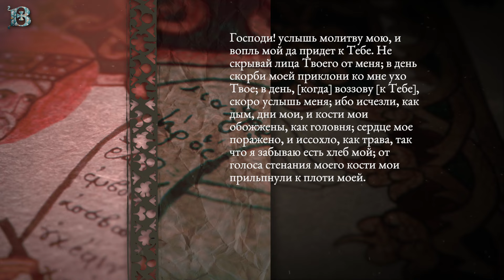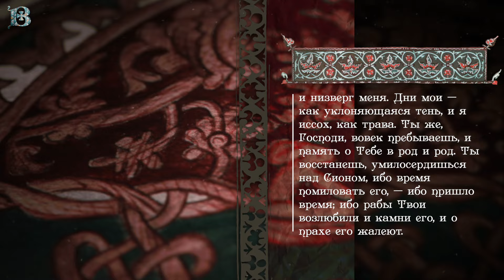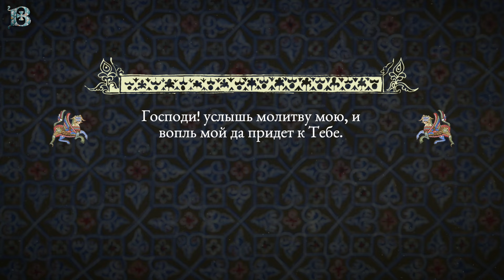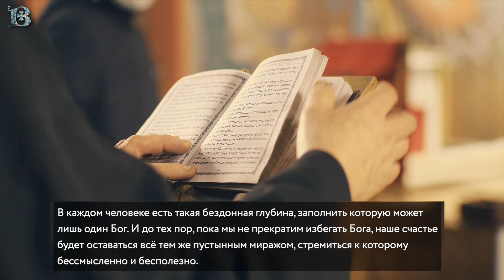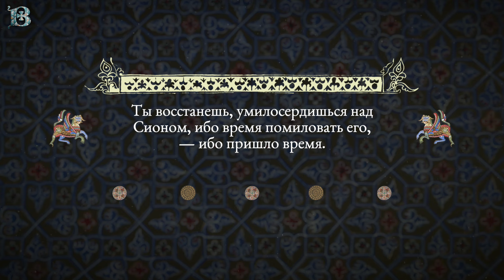Толкование Псалтири. Псалом 101 (часть 1).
Услышанный только что нами псалом представляет собой, как об этом говорится в первом его стихе, молитву страждущего человека, когда он унывает и изливает пред Господом свою печаль.

Псалом 101 (часть 1)
"Господи! услышь молитву мою, и вопль мой да придет к Тебе. Не скрывай лица Твоего от меня; в день скорби моей приклони ко мне ухо Твое; в день, [когда] воззову [к Тебе], скоро услышь меня; ибо исчезли, как дым, дни мои, и кости мои обожжены, как головня; сердце мое поражено, и иссохло, как трава, так что я забываю есть хлеб мой; от голоса стенания моего кости мои прильпнули к плоти моей. Я уподобился пеликану в пустыне; я стал как филин на развалинах; не сплю и сижу, как одинокая птица на кровле. Всякий день поносят меня враги мои, и злобствующие на меня клянут мною. Я ем пепел, как хлеб, и питье мое растворяю слезами, от гнева Твоего и негодования Твоего, ибо Ты вознес меня и низверг меня. Дни мои — как уклоняющаяся тень, и я иссох, как трава. Ты же, Господи, вовек пребываешь, и память о Тебе в род и род. Ты восстанешь, умилосердишься над Сионом, ибо время помиловать его, — ибо пришло время; ибо рабы Твои возлюбили и камни его, и о прахе его жалеют."